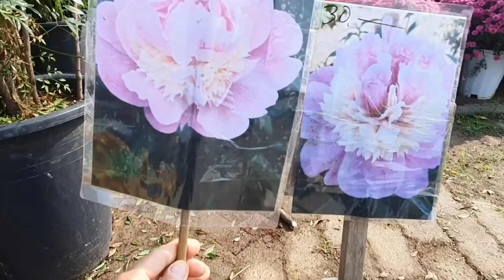양재꽃시장 식물튜브 [겹작약 구근, 포인세치아, 구절초, 애기사랑초, 레위시아, 바이올렛, 아레카야자, 꼬리풀 등등]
촬영순서대로.

겹작약 구근, 맥문동, 가든멈, 포인세치아, 구절초,
에키네시아, 꼬리풀, 백일홍, 미니씨크라멘, 카랑코아 노블,

레위시아, 꽃양배추, 페라고늄, 피라칸샤스, 오렌지 자스민,
개나리자스민, 미니국화, 분재형 국화, 애기사랑초, 바이올렛,
아레카야자, 포인세치아,

다량구매시 차량 대절해서 차량배송만  가능합니다.(차량배송비는 별도입니다)